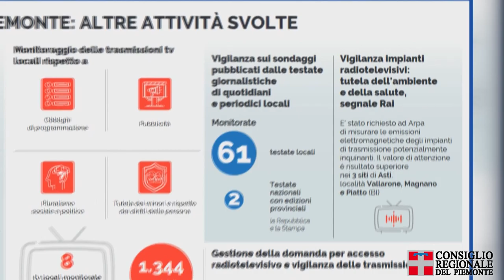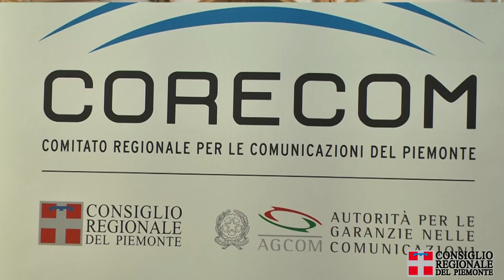Corecom, conferenza stampa annuale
Grazie alle conciliazioni e definizioni delle controversie condotte dal Corecom Piemonte, nel corso del 2020, sono stati restituiti ai cittadini piemontesi 2,3 milioni di euro.